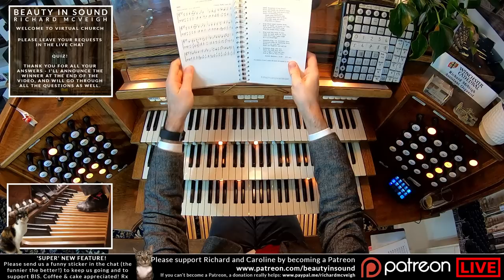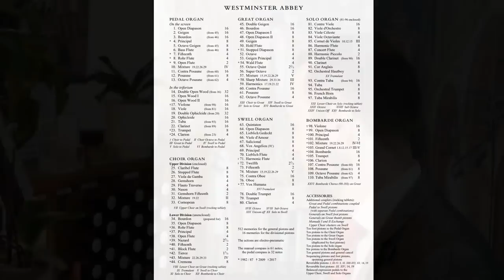🎵 Virtual Church | Christ the King | Hymns, Organ Music and more!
Welcome to Virtual Church where we have 3 hours of hymns and organ music requested live by YOU, with the friendliest community on YouTube :)

Today is Christ the King!

See you in the Super Live Chat! :)

Rx

Love,
Richard x